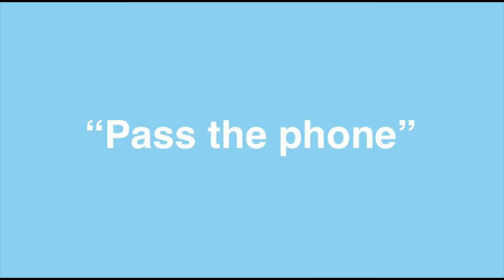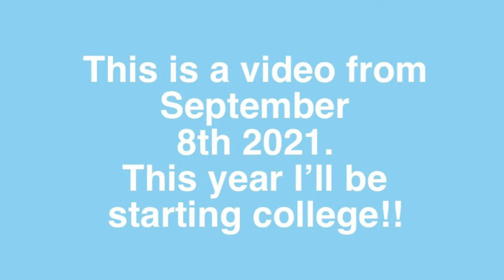First Day Of Senior Year 2021/ After a year of online school bc of Covid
This video is from 2021. It's the first day of Senior year and our first day back in person, after doing school from home for a year. This is a video from last year, this year I will be a freshman in college.